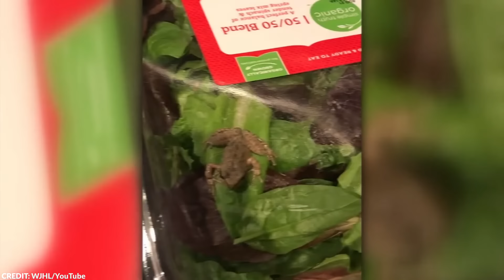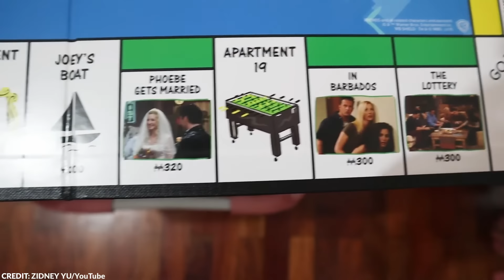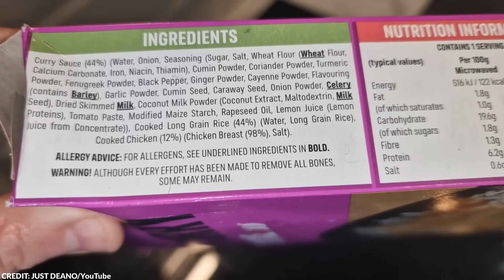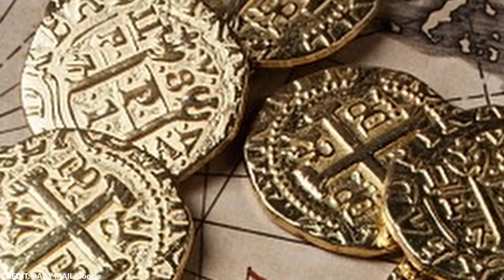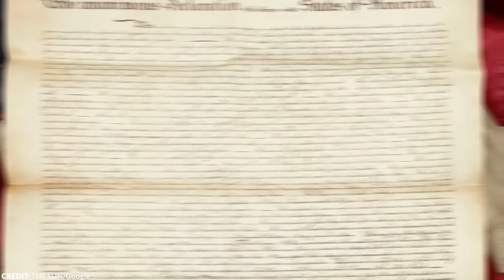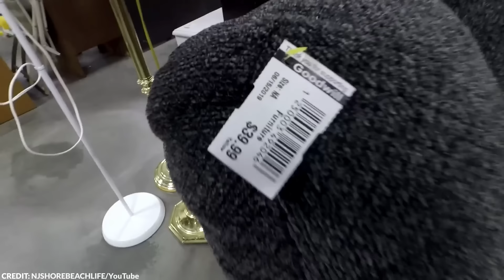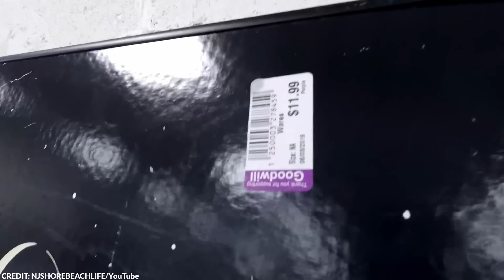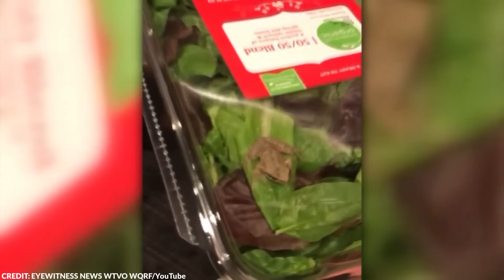Scientists Discover a 3 Million Year Old Door and Find Something Incredible Inside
There are many unexpected things in life, and sometimes, we find them in the unlikeliest places.

From bizarre items in food to cheap items that turned out to be million-dollar goods, here are the 20 strangest things found in unexpected places!

~ Top Generality